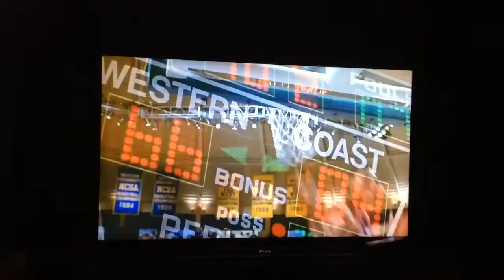Adonis A Jordan Movie Blue Chips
It was great being part of one of the best basketball movies... One of the most intriguing aspects of this movie was the fact that so many former and current college players and coaches at that time had cameos throughout the movie. It was fun being on set. One week in L.A. and another week in Indiana to film the live games... Never let anyone tell you what you can or can't achieve.